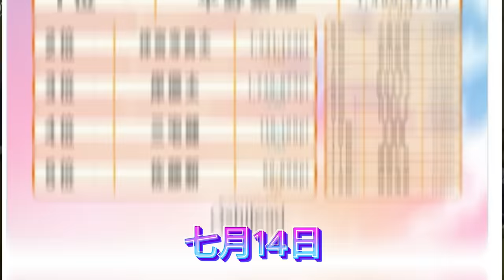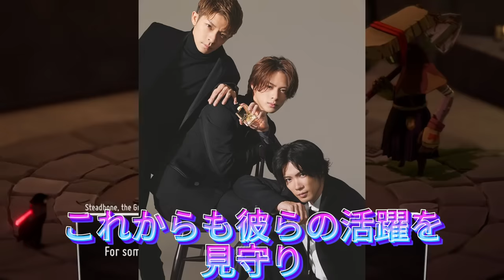【平野紫耀】【7月14日】平野紫耀がトップ！推しのリアルタイムランキング発表。神宮寺勇太が2位！岸優太の驚異的なポイント！アイドルランキングトップ3発表。